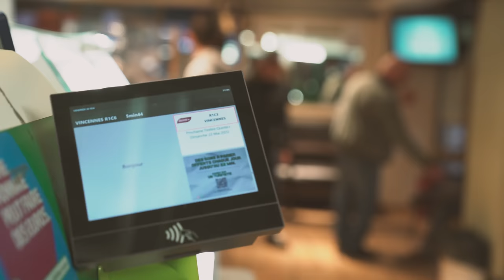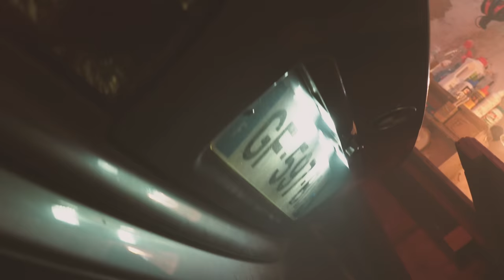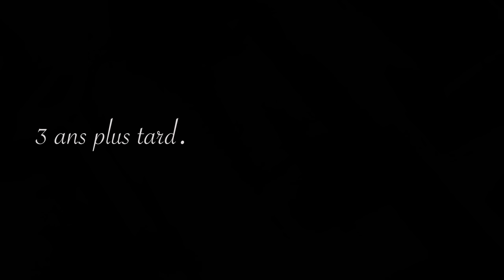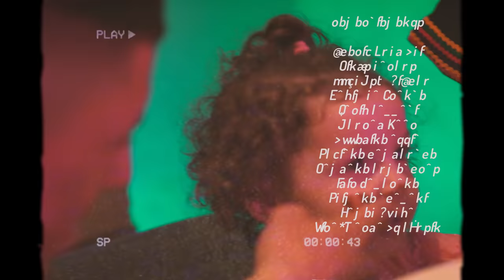Samir Sadaoui " Jahaɣ Jahaɣ "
Interprète
Arrangement : Salim_mohand_said ( Salim_la_couleur)
Mix et mastering
Prise de voix
Percussion
Studio
Réalisation
Photographe
Montage et fx
Assistants:
Rines Larous
Saoudi Lycia
Chorales :
Figurations :
Hakim la France
Alexandra
Yacine pech pech
Iyad parisien
Kaci boussadia
Koceila ben Mokhtar
Maissene boutaghane
production édition & Distribution